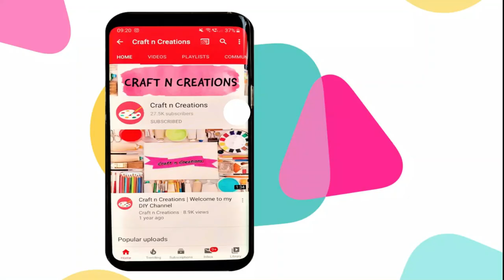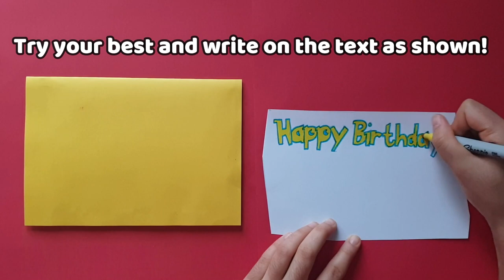SUPER EASY POKEMON POP UP CARD WITH SECRET SPECIAL MESSAGES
Need to make a last minute diy card to surprise your friends or loved ones? DON'T WORRY! I got you covered! Let me know how this turns out in the comment section below! Happy Crafting! xo